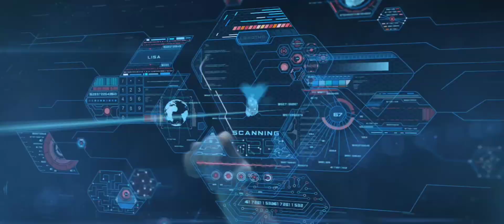Zooba: Fuzzy Upgrade 18 || Noob Fuzzy